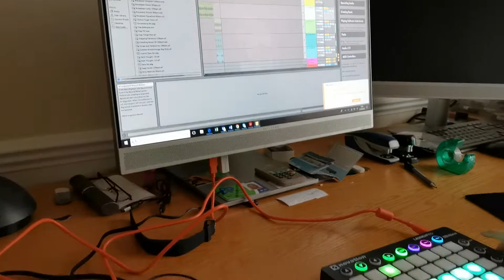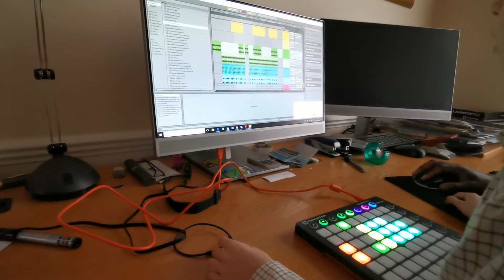Launchpad session with 6 year old producer wannabe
As well as teaching kids and adults how to DJ, we also offer Launchpad lessons